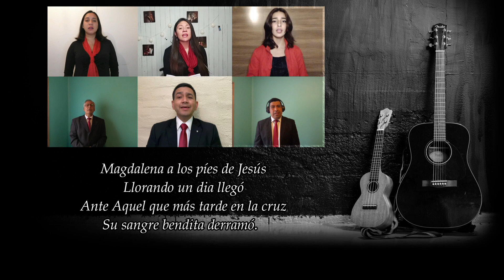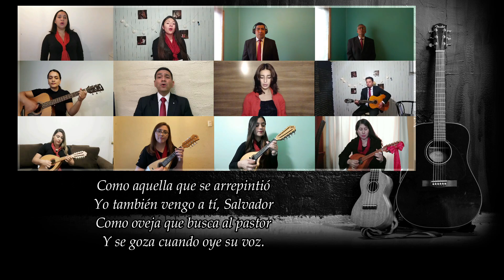😇🎶 Coro Instrumental himno N°284 "Magdalena"